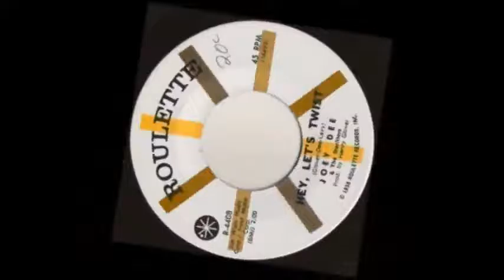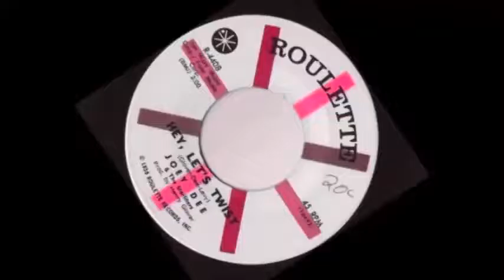Hey Let's Twist - Joey Dee